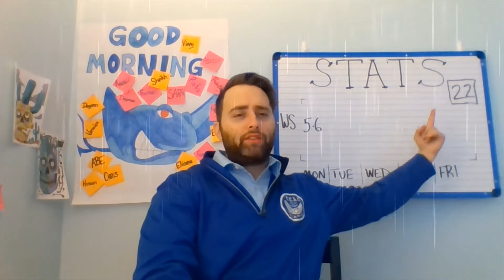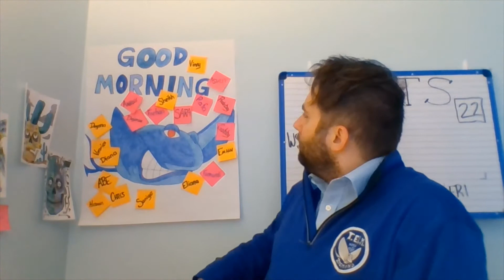Day 29 Good Morning